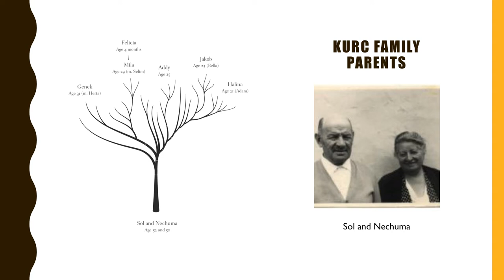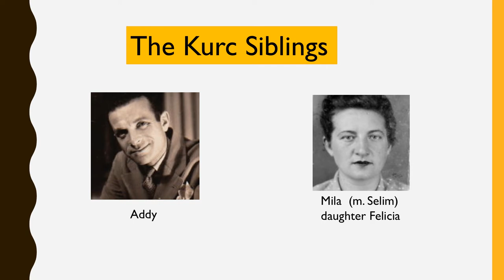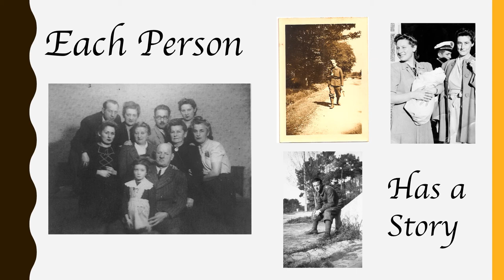Bookakucha We Were the Lucky Ones by Georgia Hunter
This is a Bookakucha, 20 second slides sharing the setting, characters, point of view, conflict, resolution and themes of the book.